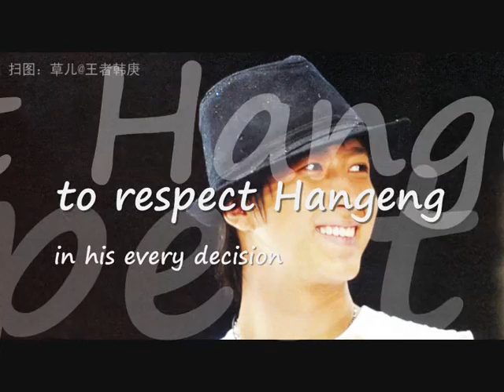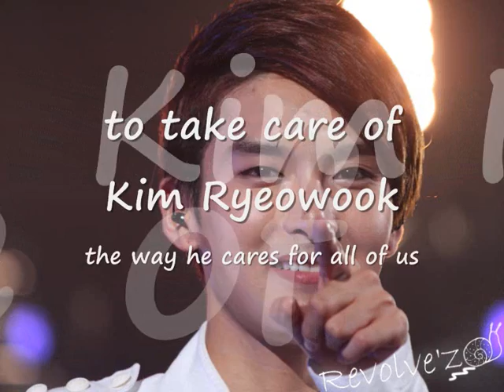ELF's Promise to Super Junior